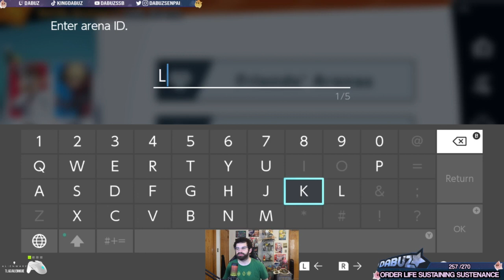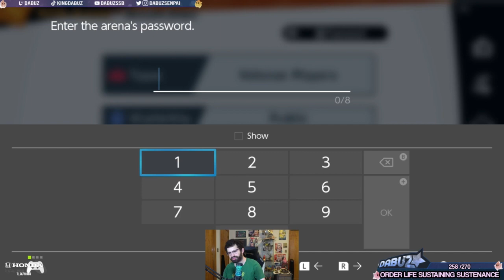Dabuz (Min Min) vs Jakal (Wolf), Psysilex (Ness), Ray Kalm (Ganondorf) | 06 Sep '23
Please follow Dabuz's socials